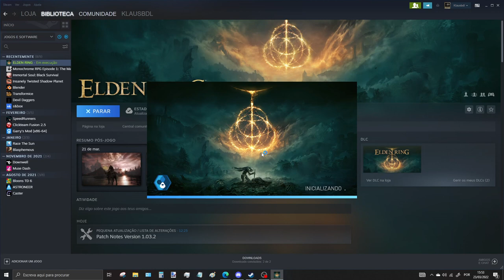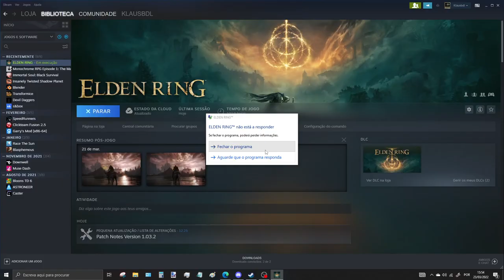Elden Ring crashes on my way to Godfrey's boss battle at Queen's Bedchamber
0:00 - opening the game
1:36 - crash
I'm using a gamepad
Hope the devs see this
Version: 1.03.2
My specs:
OS: Windows 10 Home 64 bits
CPU: Intel Core i5-10400F CPU @ 2.90GHz
RAM: 16 GB
GPU: NVIDIA GeForce GTX 1660 SUPER (version 456.71)